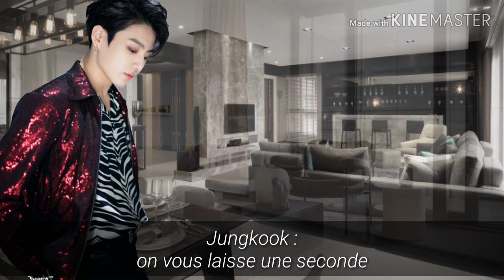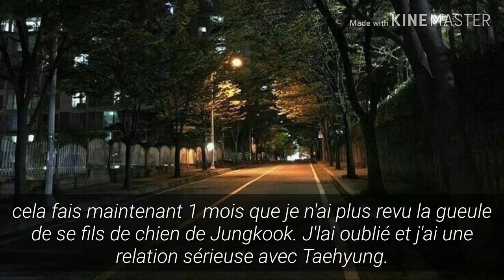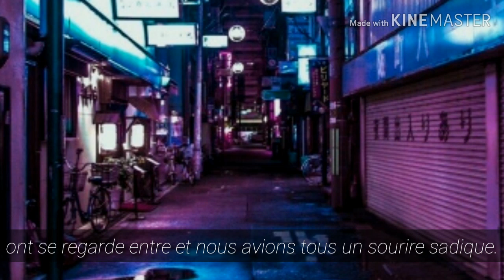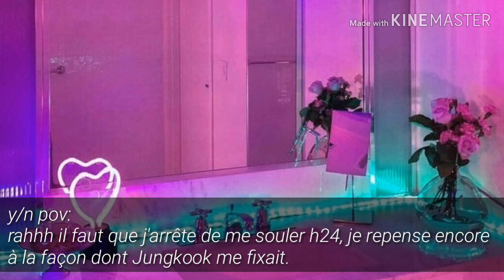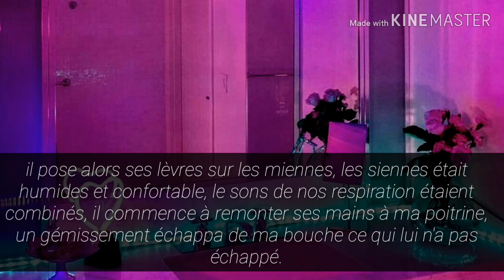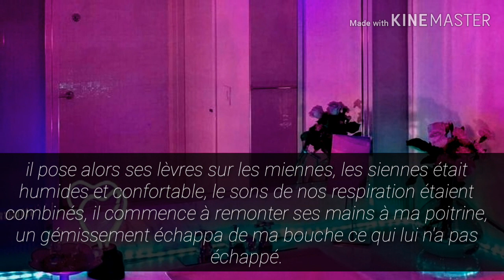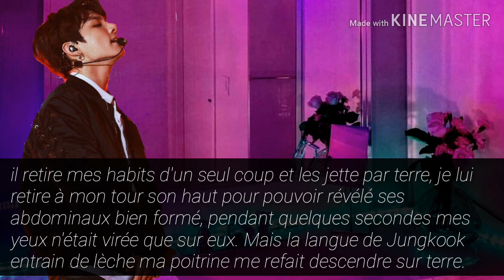ONE-SHOT JUNGKOOK [[ Jeon Jungkook ]] 3/3 *lemon*21+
Nevers gonna catch me